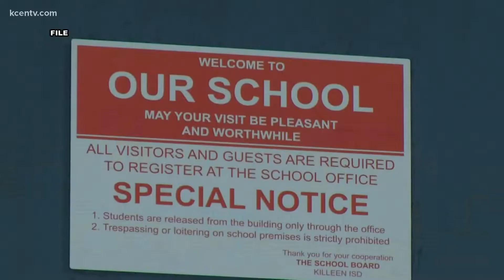Killeen ISD encourages student, staff to bring bottle water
Killeen ISD said all of its campuses are impacted by the boil order, but it's not stopping school being in session.